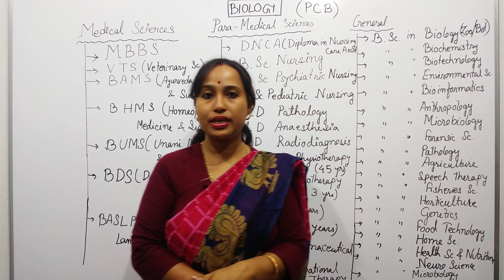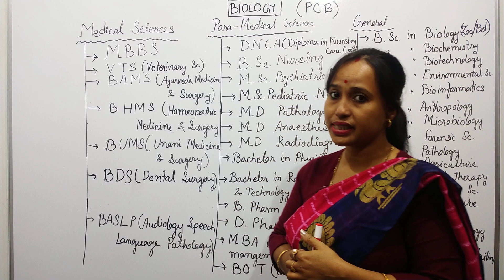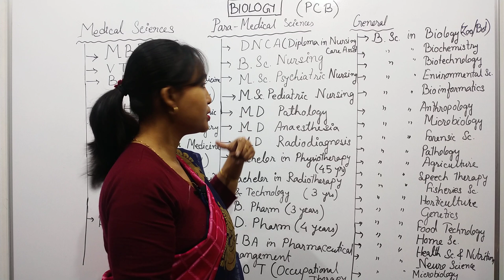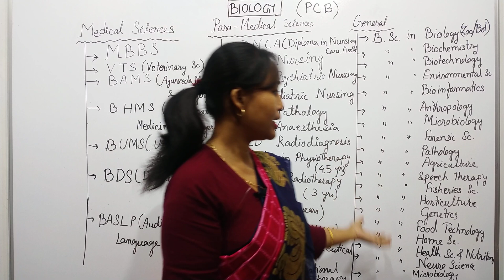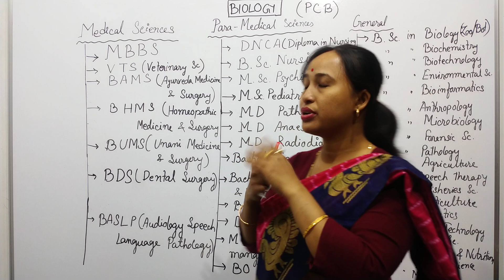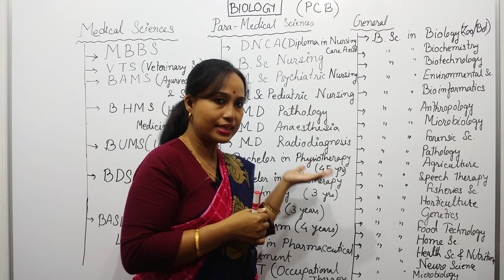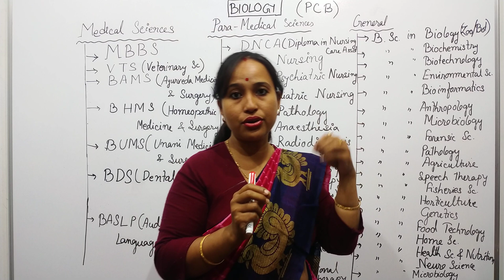After 12 biology career ! After 12 science best career ! HS ৰ পিছত জীৱবিজ্ঞান জড়িত পাঠ্যক্ৰম সমূহ !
after 12thbiology career
after 12th science best career
after 12th science which course is best
after 12th best career option
after 12th best career option Assamese
after H.S. science best career